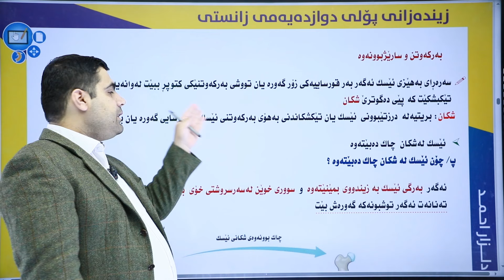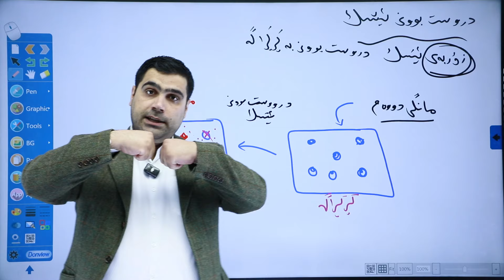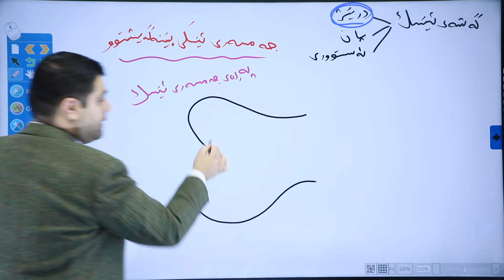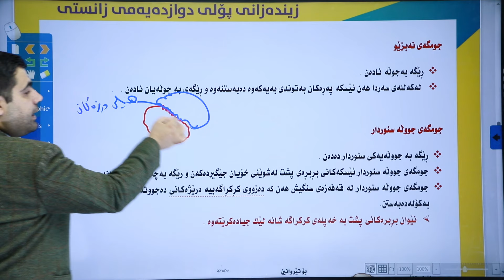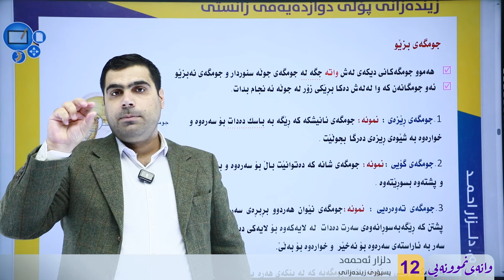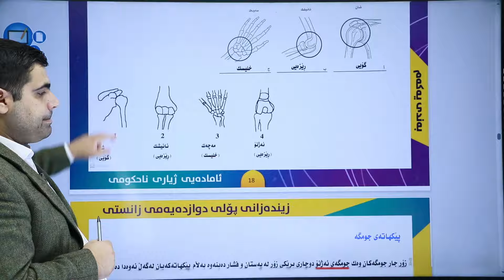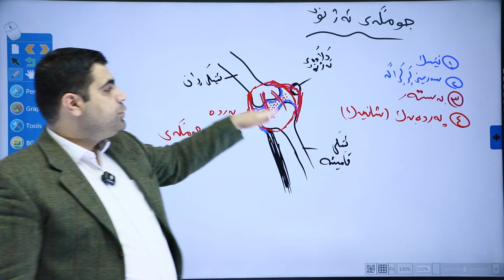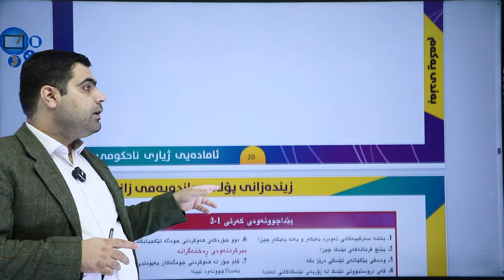زیندەزانی 12 | م.دڵزار | بەندی یەكەم | وانەی #4